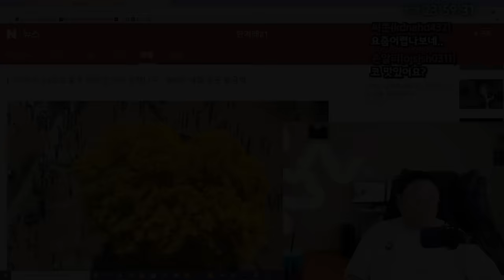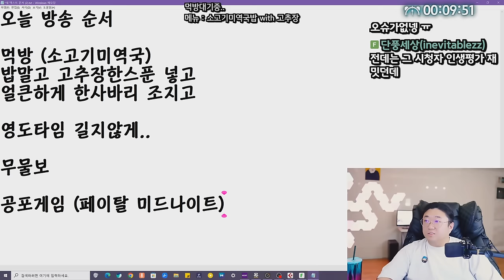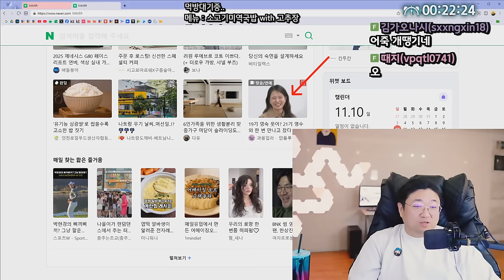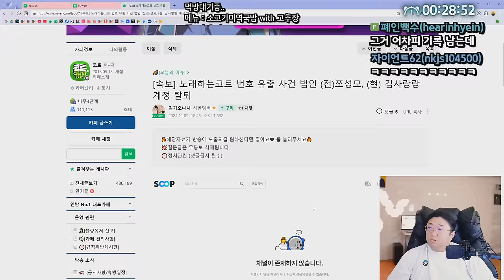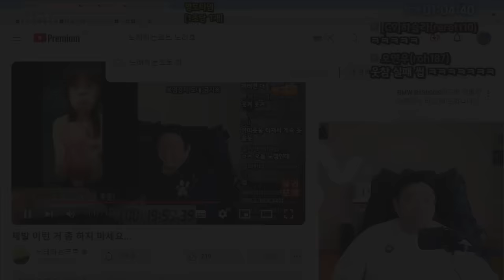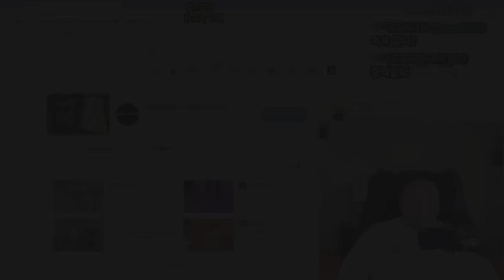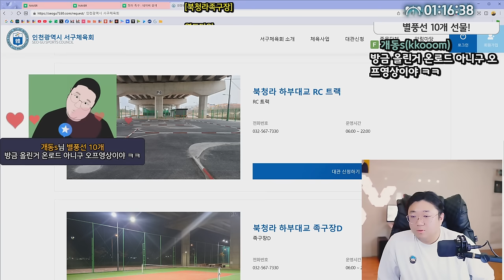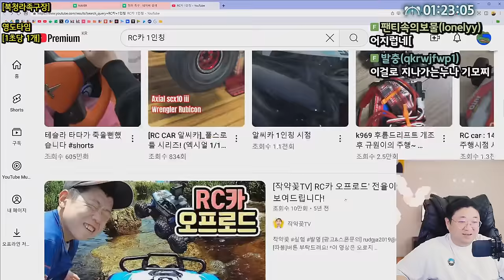내가 공복 119KG인 이유 (24.11.09-1)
0:00 방송시작
0:26 미역국이 먹고싶은 코트
3:53 월요일 반계리은행나무 바리 예고
11:55 오늘의 방송순서
22:48 오늘 다녀온 연천 어죽집
35:25 ★누렁이미역국 먹방
51:18 ★ 공포게임 시작
59:00 탐켄치
01:07:00 영도타임
01:15:25 새로운 취미 족구,RC카

[음원출처]